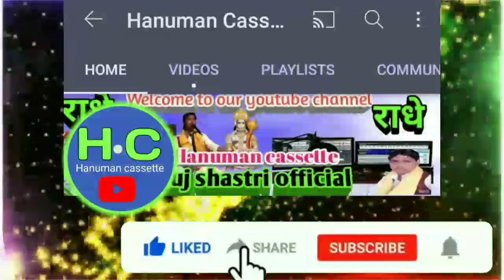maine_Heera_Janam_Tujhko_Manush_Diya चेतावनी भजन अर्जुन शास्त्री//ग्राम जिनौल वाले//हनुमान कैसेट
Singer: anuj kumar                                                                 Album : krishan bhajan                                   Artist   :Horan Yadav hakim Yadav                          Music : Manveer shanwriya.                            Song   : dharmik music.                                    Lebal  : Hanuman Cassette                               Produced : (A.k.s :- co.8650802418)              Ashish shastri bhajan                                        super Krishna bhajan.                                        Radhe Krishna bhajan.                                       Katha Bhagwat                                                       dharmik music                                          हनुमान कैसेट सिकंदरपुर वैश्य जिला कासगंज उत्तर प्रदेश ऑडियो वीडियो रिकॉर्डिंग रिलीज कराने के लिए संपर्क करें डायरेक्टर a.k.s                            co. नंबर(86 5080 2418)                             भजन कथा नौटंकी लंगुरिया आल्हा ढोला मल्हार धार्मिक सॉन्ग फिल्मी सॉन्ग हरियाणवी सॉन्ग राजस्थानी सॉन्ग गम भरे गाना गजल लंगुरिया नौटंकी सभी तरीके के म्यूजिक बॉलीवुड मूवी भोजपुरी म्यूजिक राजस्थानी म्यूजिक किसी भी प्रकार का सॉन्ग सुनने के लिए हमारे चैनल को सब्सक्राइब करें( हमारे स्टूडियो से जुड़े हुए सिंगर लेखक राना नकारा, आशीष शास्त्री, ग्रेशपाल शास्त्री,बीकेश शास्त्री, अजमेर शास्त्री, मंजेश शास्त्री,होरान यादव, अवधेश यादव, हाकिम यादव, अनोज शास्त्री करीमपुर शकीट एटा से, अर्जुन शास्त्री जिनौल, नारायण बौद्ध, देवेन्द्र शास्त्री नगाशी वदांयूं,रजनेश शास्त्री नगरिया भूरी, ब्रजेश शास्त्री, प्रवेश शास्त्री,माधव शास्त्री, देवकी शास्त्री, रजनी शास्त्री,राजू शास्त्री, भूपेंद्र शास्त्री,रेखा शास्त्री, ऊना शास्त्री, संगीता शास्त्री, शास्त्रीयों की कथा//भागवत कथा, रोली शास्त्री, रश्मि शास्त्री, गीता शास्त्री, सीता शास्त्री,रवीता शास्त्री, ललिता शास्त्री, कविता शास्त्री, हेमलता शास्त्री, प्रेमलता शास्त्री, सुरभि शास्त्री, स्वामी विवेकानंद, स्वामी आधार चैतन्य, कमलेश शास्त्री, बिमलेश शास्त्री,हर्देश शास्त्री,दुर्वेश शास्त्री,संदेश शास्त्री, अवधेश शास्त्री,